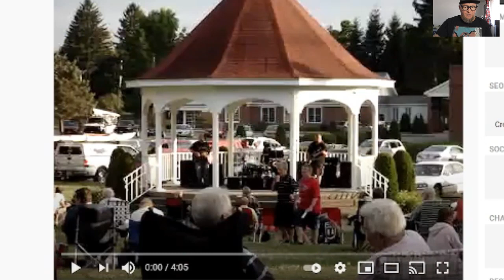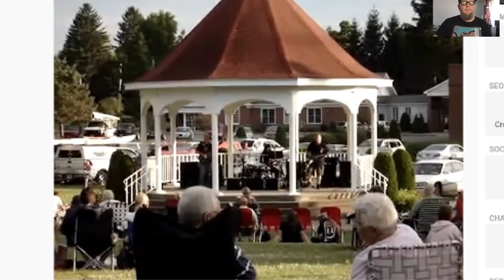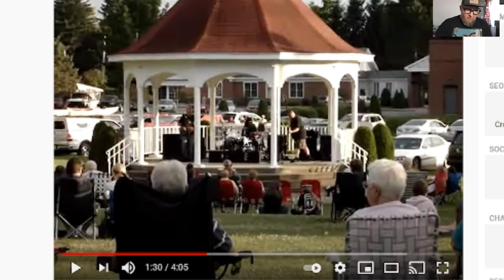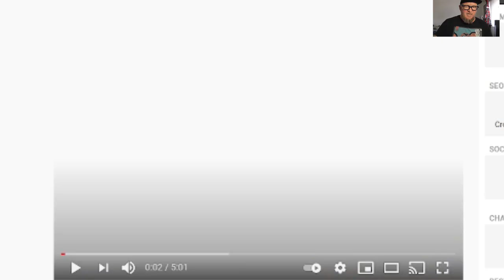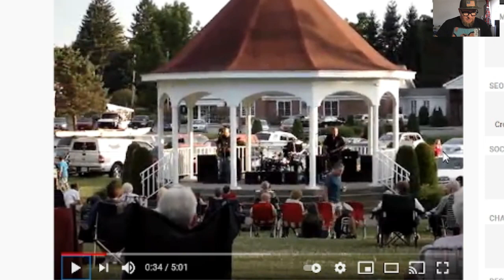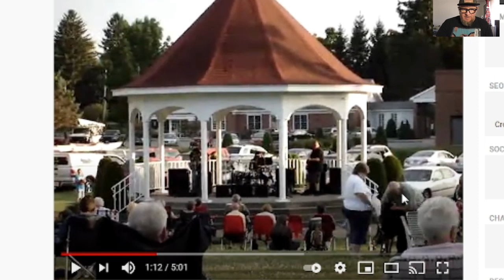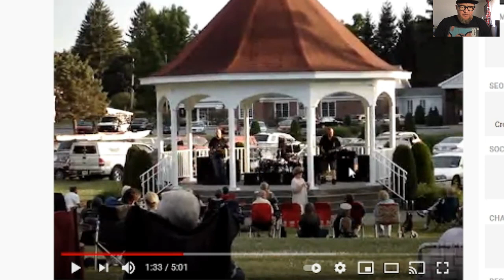Joey Belladonna Classic Rocks this Small Towne Gazebo!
We all know Joey Belladonna the awesome lead singer for Anthrax but he is also the drummer and singer for Chief Big Way his classic rock cover band, today is very special because Joey Belladonna and Chief Big Way have landed a great gig in the Towne Hall Gazebo.. let's join them festivities in action!

If you would like to support this channel with a donation, an addaboy, a special thumbsy up, maybe buy me a beer, or a salad or a house in the Hamptons click one of the links below, and bless your sweet heart.

If you have a hard rock or metal request and wanna see it here on the channel, click the link below and we will do it for you!

joey belladonna
chief big way